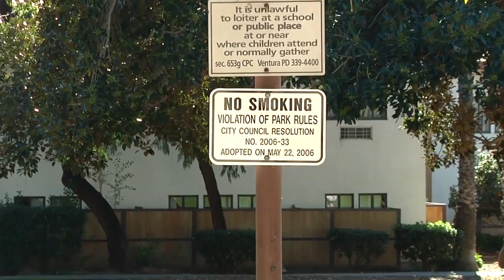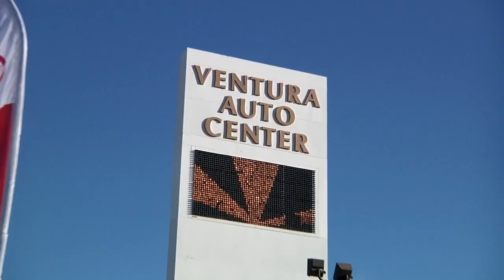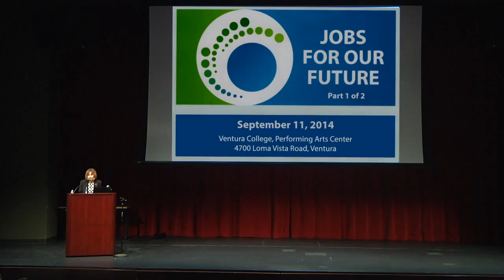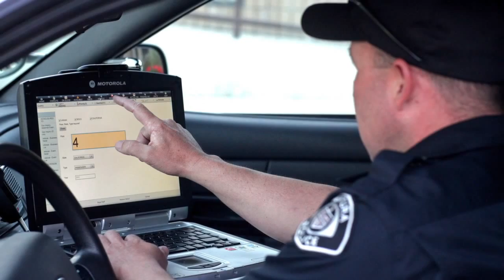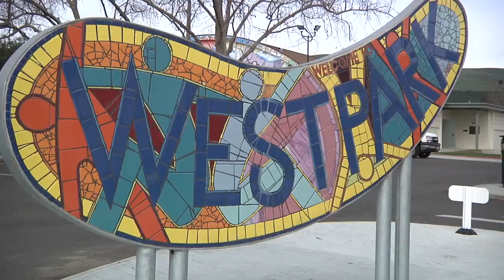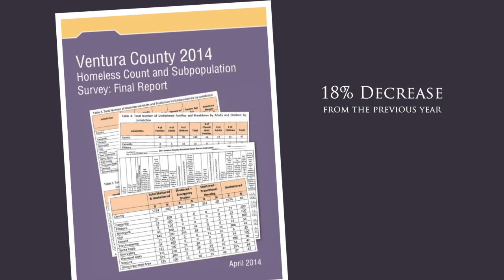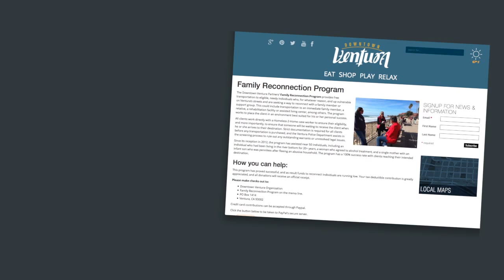Ventura Chamber State of the City 2015